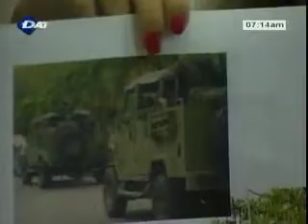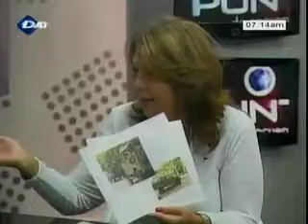Olga Iturriza -CDI